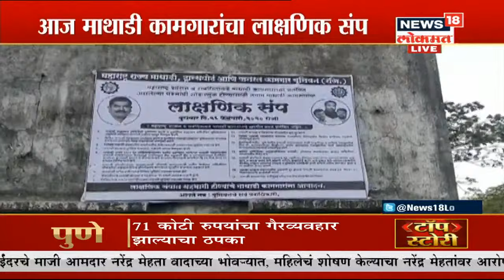'महापुरुषांच्या नावाचं राजकारण भाजपने करू नये' - Bacchu Kadu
विधिमंडळ अधिवेशनात दोन्ही सभागृहांमध्ये आज स्वातंत्र्यावीर सावरकरांचा मुद्दा चांगलाच गाजण्याची शक्यता आहे. आज सावरकारांची पुण्यतिथी आहे. त्या निमित्ताने भाजप त्यांच्या गौरवाचा प्रस्ताव आणून शिवसेनेची कोंडी करण्याच्या प्रयत्नात आहे

/News18Lokmat